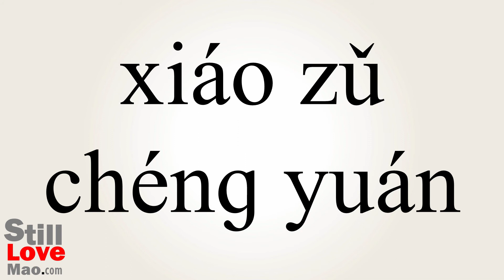How to Say Panellists in Chinese